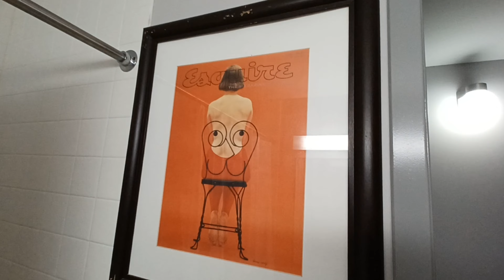Small town Amtrak to Chicago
Visiting Rantoul Illinois Railfan Motel called the Illini Inn , then to the Rantoul Amtrak Station where I catch Amtrak unit #4609 & unit #63 as well as railroad workers railing  their vehicles for maintenance .